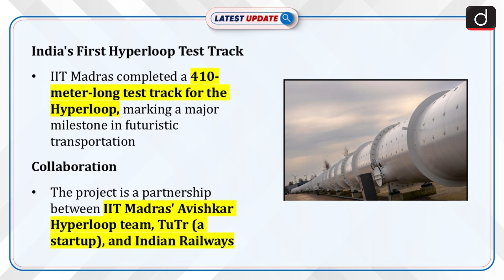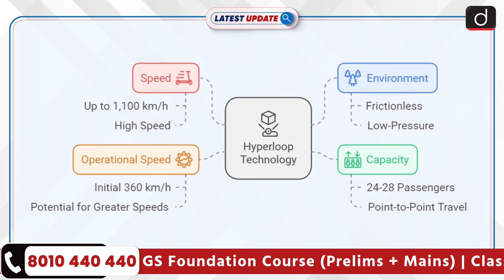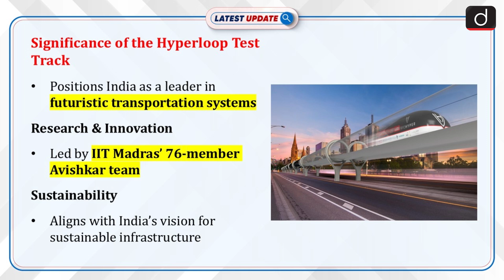Hyperloop Technology | Latest Update | Drishti IAS English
IIT Madras completed India's first Hyperloop test track, a 410-meter-long facility, marking a major advancement in futuristic transportation. The Hyperloop project is a collaboration between IIT Madras' Avishkar Hyperloop team, TuTr (a startup), and the Indian Railways.

Dear Viewers,